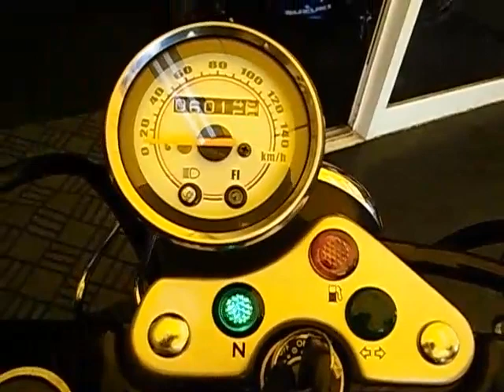スズキ グラストラッカー ビッグボーイ ワンオーナー ビームスマフラー 522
＊タイヤ交換から、大型整備までお任せ下さい。グーバイクアフターをご覧ください。作業実績の一部を公開しております。メールアドレスｓｂｓ−ｎｉｓｈｉ＠ｃｏｒａｌ．ｂｒｏｂａ．ｃｃ。＊お問合せは０８２−２３８−４４４３まで＊

グループ在庫８００台以上！！全国通販可能です！！お客様のお気に入りの１台がキッとある♪買取、下取りも大歓迎♪お気軽にお越しください♪
☆金額に応じて実質年率２．９％の驚愕低金利ローンがご利用できます！！☆上質な車両だけでなく金利も比べてください！！
☆只今、買取、下取り強化中！！☆お客様の愛車をご納得の価格で！！
上質主義のお店です！当社の中古車は、半年または３，０００キロ保証！（通販の方は対象外となります）修復歴車・メーター改ざん車は御座いません！車検が必要ないバイクも最終チェックは車検の検査基準で行います！より安心確実にお客様に「上質」をお届けします。